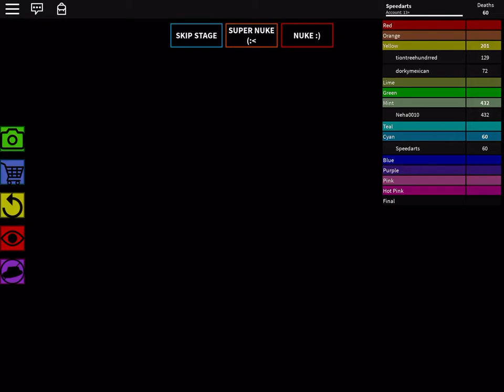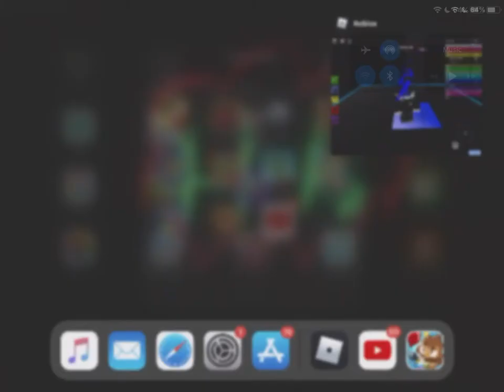Cyan on Mobile - The Possible Obby - Roblox